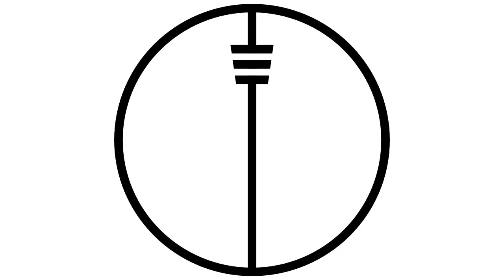SDR - Pausenzeichen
Von um 1970 herum...